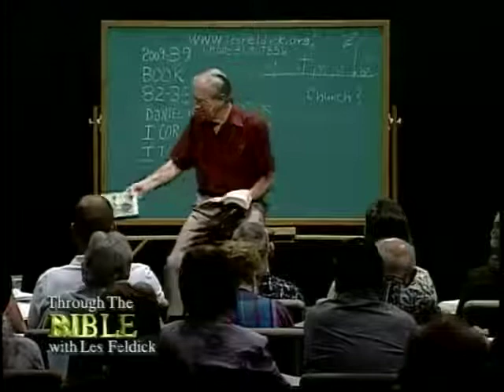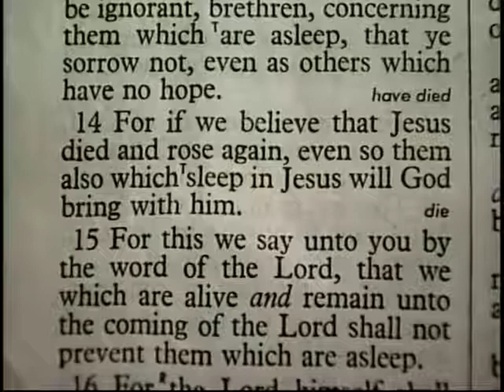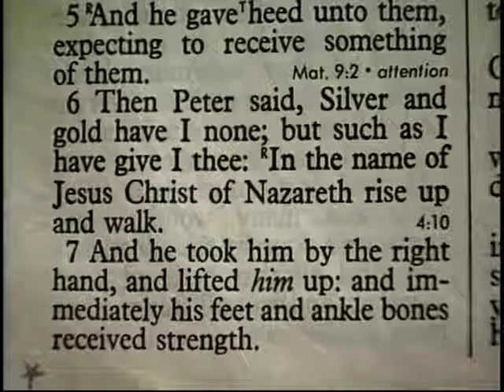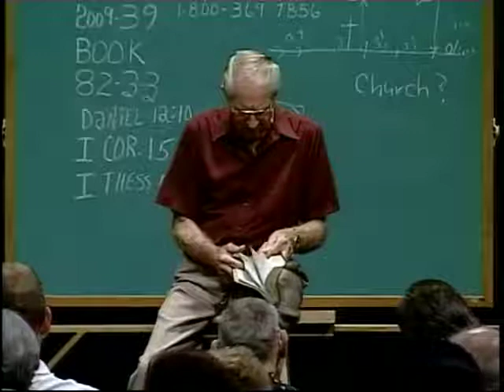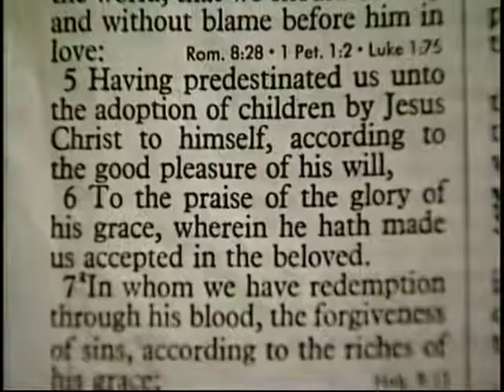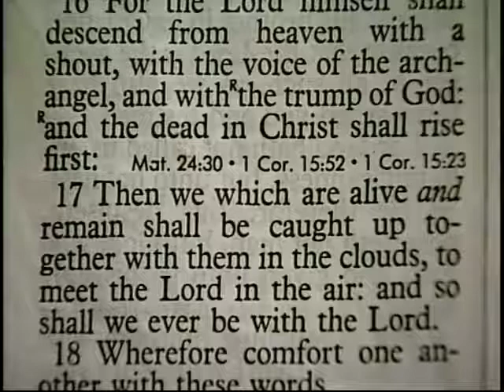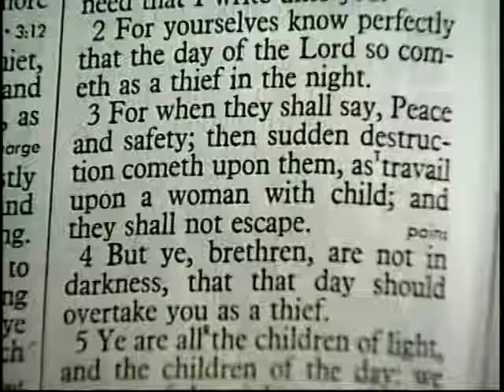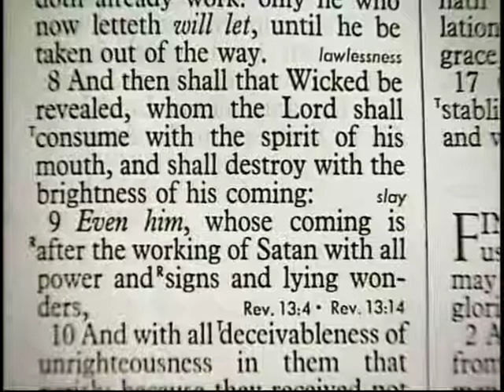[ 983 ] Les Feldick [ Book 82 - Lesson 3 - Part 3 ] The Resurrection of the Just: Daniel 12:13 |c